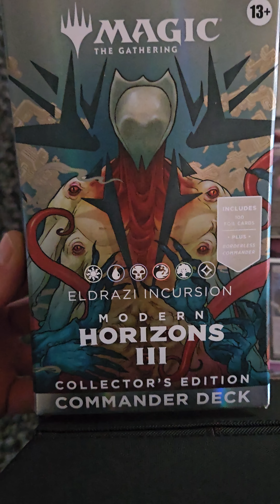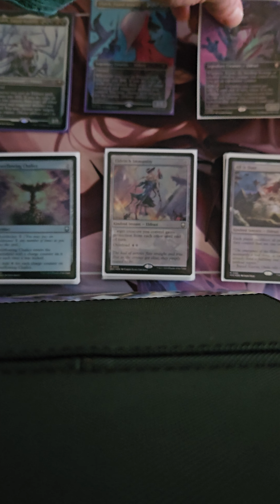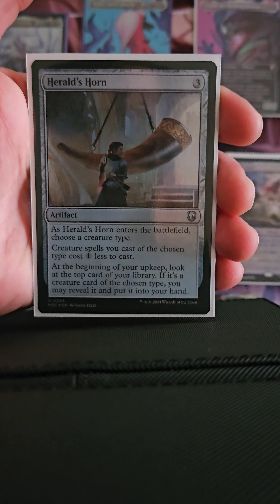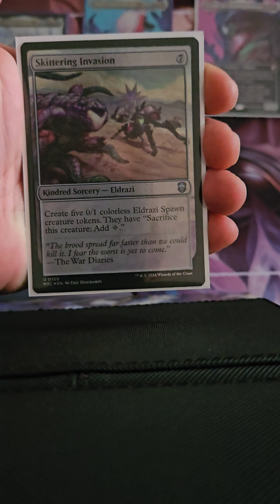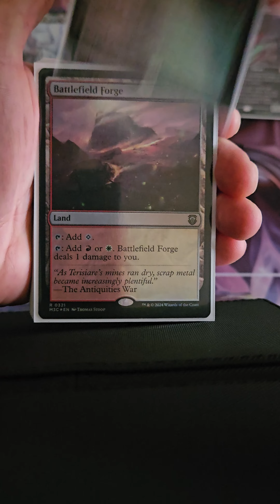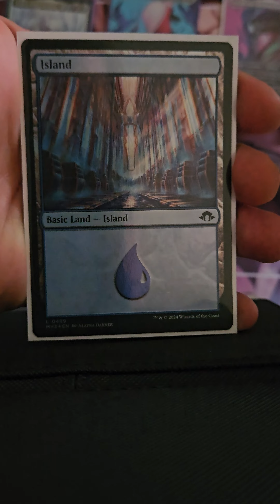Eldrazi Incursion, Collectors Edition, Vorstellung.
Vorstellung des Collectors Edition Eldrazi Incursion Modern Horizons 3 Commander Decks.